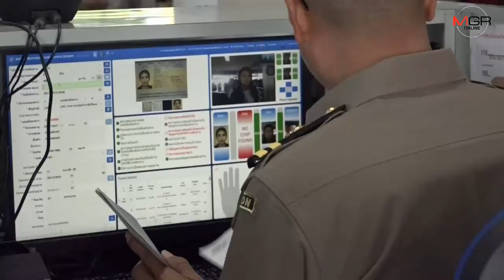คึกคัก! หยุดยาววันชาติ พี่น้องลาวแห่เที่ยวไทย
หนองคาย-สุดคึกคัก ประชาชนชาวลาวนับหมื่น เข้าคิวทำพิธีการผ่านแดน ที่ด่านหนองคาย หลั่งไหลเดินทางเที่ยวไทย เหตุเป็นวันหยุดยาว 3 วันตรงกับวันชาติลาว เจ้าหน้าที่ประจำด่านเร่งอำนวยความสะดวก